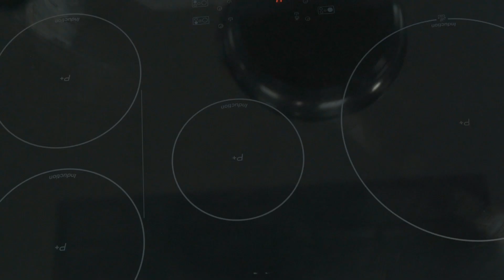Bacalhau à Gomes de Sá por Miguel Laffan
A tradicional receita de Bacalhau à Gomes de Sá, interpretada pelo nosso embaixador, Miguel Laffan, chef Estrela Michelin.